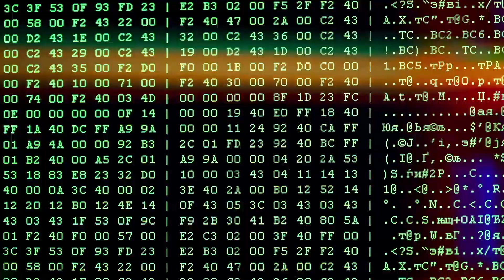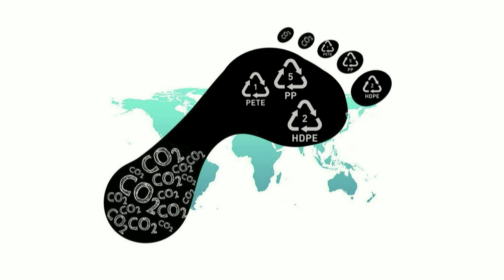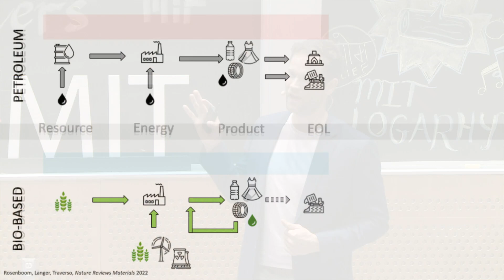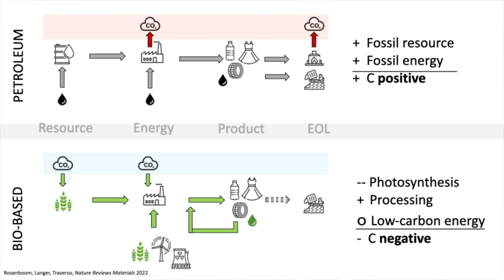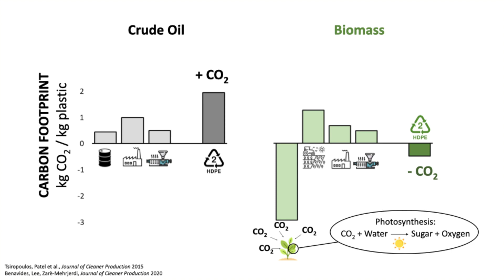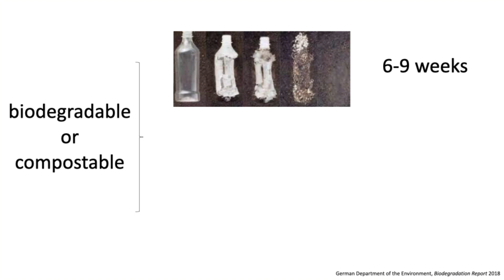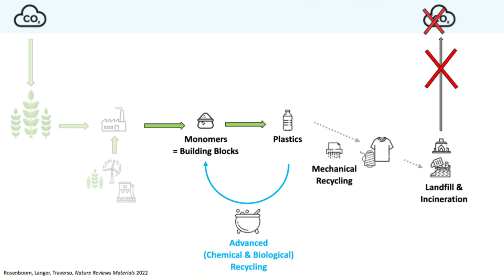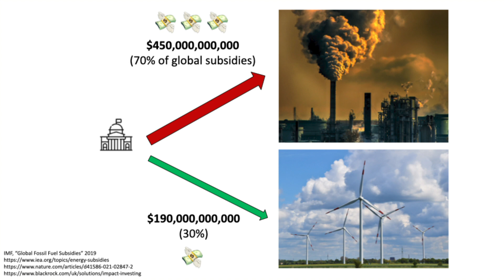Carbon-negative bioplastics for a climate-positive future | Jan-Georg Rosenboom | TEDxMIT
Plastics largely enable modern life but they are associated with two problems: environmental pollution and climate change. What if we could make these everyday materials without carbon emissions, and even remove CO2 from the atmosphere by doing so? And where do biodegradation and recycling fit into the scheme of a decarbonized, circular economy? In this talk, Jan-Georg Rosenboom discusses the concepts of carbon-negativity and circularity of bioplastics (bio-based plastics). How these materials can contribute to sustainability, and what challenges lie ahead, has been reviewed by the speaker recently in Nature Reviews Materials

Jan-Georg is a Chemical Engineer with a focus on designing polymers for people and the planet. As postdoc in the Langer and Traverso Labs at MIT and BWH/HMS, he uses polymer chemistry to advance sustainable plastic technologies and create novel drug delivery devices against a variety of diseases. Besides, he works with the MIT Climate and Sustainability Consortium (MCSC) and is a plastics sustainability consultant for several major companies. Prior to his work at MIT, Jan-Georg did a PhD at ETH Zurich under the theme “Lord of the Renewable Rings”, where he synthesized PEF, a bioplastic similar to PET, from cyclic ring-molecules. He also co-founded EquipSent, a social startup that organizes lab equipment transfers to low-income countries with the aim to "Enable Education Everywhere". This talk was given at a TEDx event using the TED conference format but independently organized by a local community.